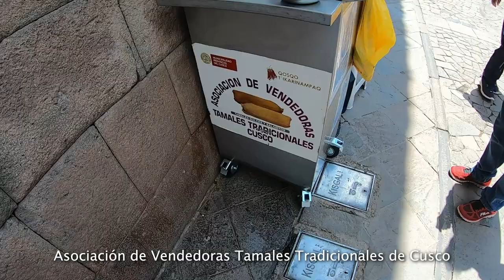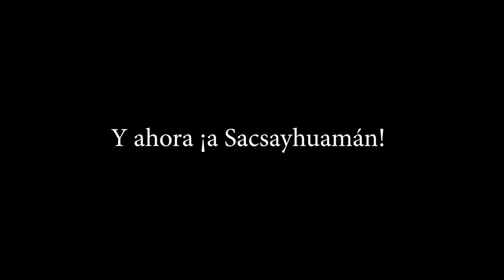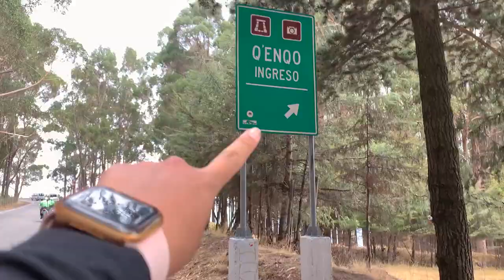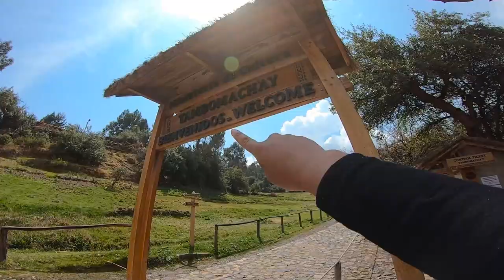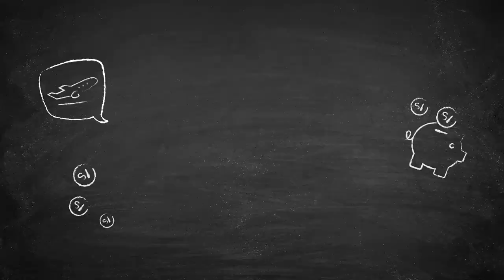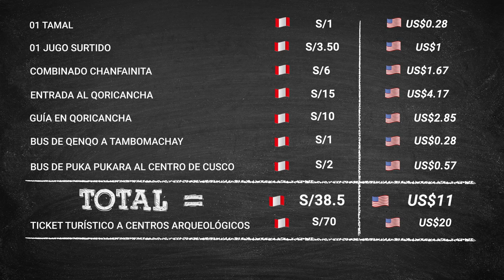¡El mejor city tour de CUSCO 🤩! 🔥BARATO 🔥- MPV en Cusco 2020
¡Hola amigos!

Estas viajando a Cusco, quieres conocer los principales atractivos y quieres ahorrar, ¡este es tu video!

➡ El programa de invitaciones de Airbnb ya no esta habilitado 😢